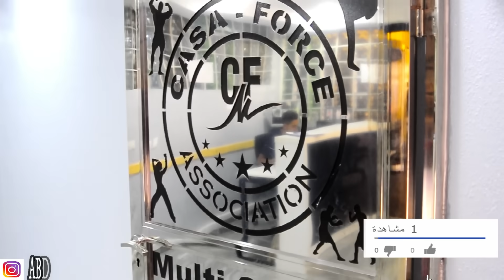إستهزأ بأخته لأنها تمارس الرياضة...😱 لكنها صدمته في النهاية شاهد المفاجئة...😲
سلام حبابي كنتمنا إعجابكم الفلم المرجو لأشتراك في القناة وفعل الجرس 🔔 باش نجمعو عائلة كبيرة وتشجعوني بزااف😍 وشكراً بزاف ليكم

كنجوب كولشي☝☝☝☝☝☝☝☝